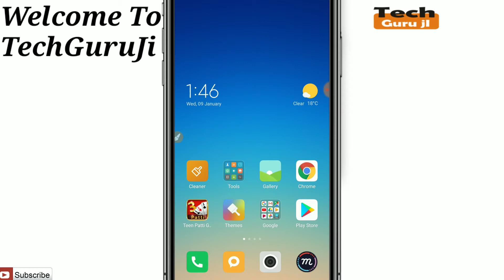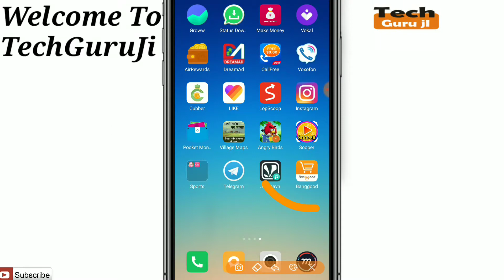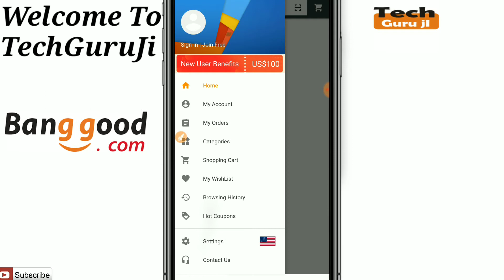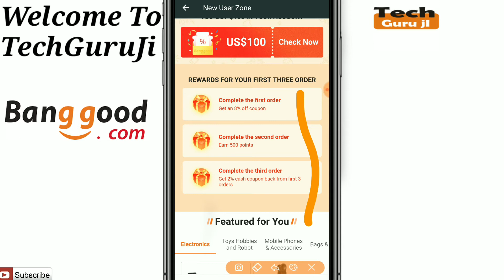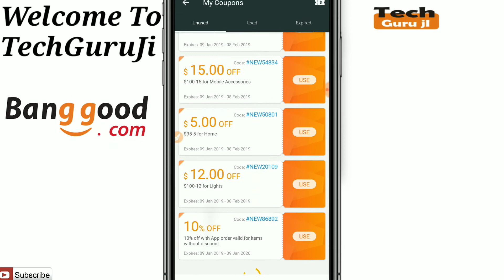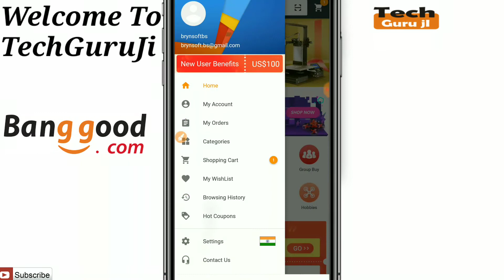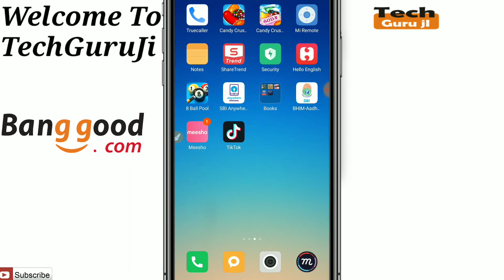$100 Welcome Bonus| FREE products buy now Honest Review Avoid Customs Charges in India| Technical MJ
Doosto aaj ke video me ek Shoping App btane wala hu bahut hi badhiya App hai use kre-

In this video, I am going to review the Banggood India. Not only the review of Banggood but I am also giving you the tips on:

1.) How to get a cheap shipping method,
2.) Save item during transit,
3.) Avoid custom duty in India,
4.) 0% risk factor while shopping outside India.
5.) How to import item to India from Banggood